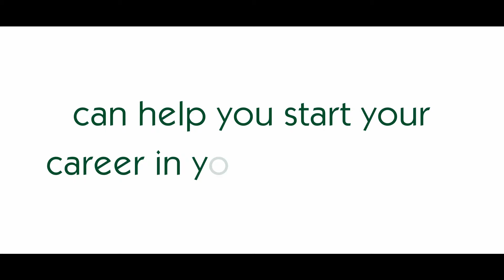How Lutherwood's Newcomer Career Support can Help!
Are you new to Canada and ready to start your career? Our Newcomer Career Support services can help. Our experienced and knowledgeable staff give you the support and resources you need to be successful in reaching your goals.